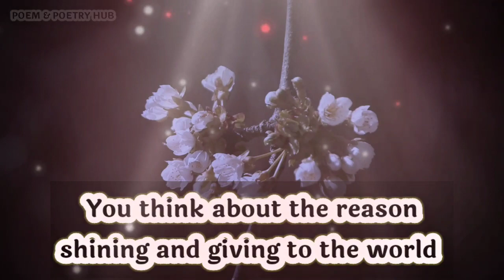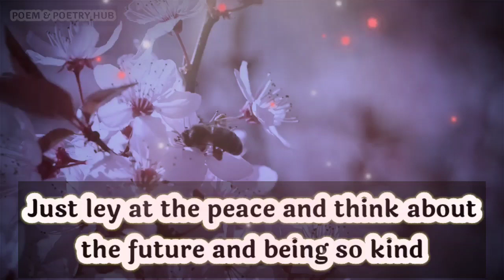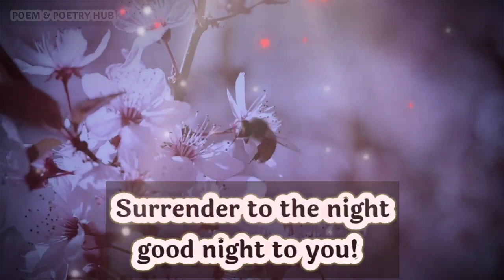Dm to Df 🔥🌈🎁🥰❤💌💑🥺 Divine Masculine to Divine Feminine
dm reunion

        👇music credits👇

Rook 1 e x tender spring -the placed we use to talk

Thanks.